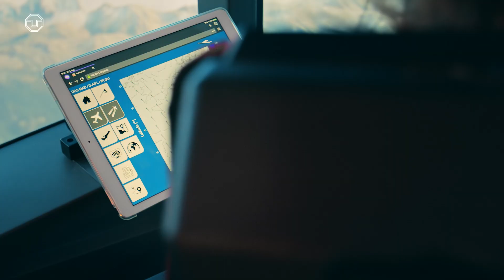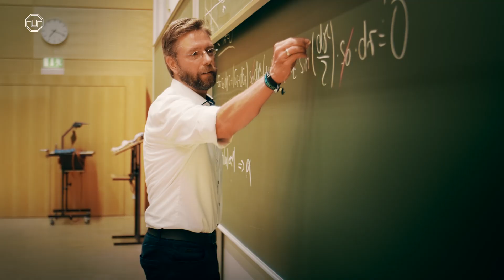Maschinenwesen ist mehr als du denkst! – Studieren an der TU Dresden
Wer an der Fakultät Maschinenwesen ⚙️ der TU Dresden studiert, beschäftigt sich mit den Fragen der Zukunft: Nachhaltige Technologien, Mensch-Maschinen-Interaktion & die Erforschung zukunftsweisender Materialien. Die Studierenden Sophia und Julian nehmen dich mit auf eine Reise durch die Vielfalt des Maschinenwesens.

Alle Informationen zu den Studiengängen an der Fakultät Maschinenwesen
Verfahrenstechnik und Naturstofftechnik, Werkstoffwissenschaft, Mechatronik, Regenerative Energiesysteme, Textil- und Konfektionstechnik sowie Maschinenbau findest du

Film: Biermann-Jung Kommunikation & Film